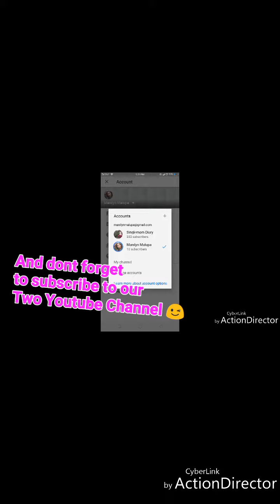My Dirty Secret😂